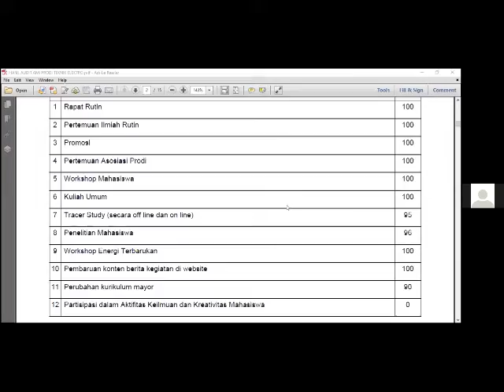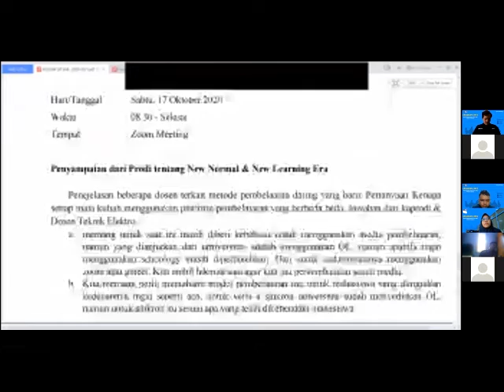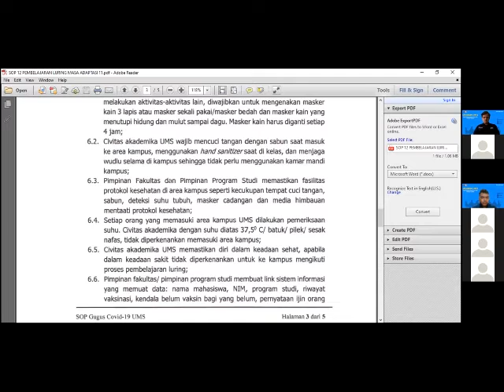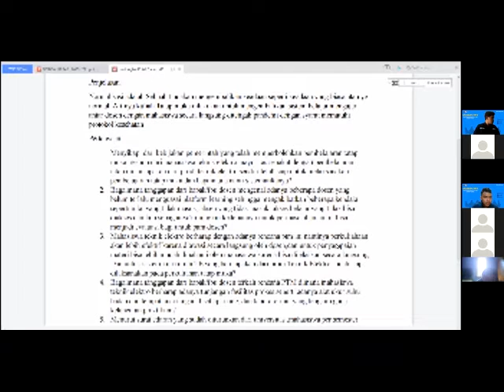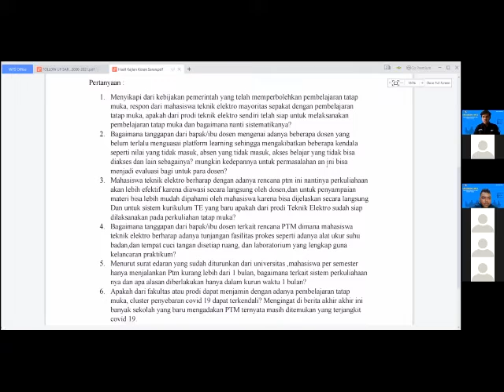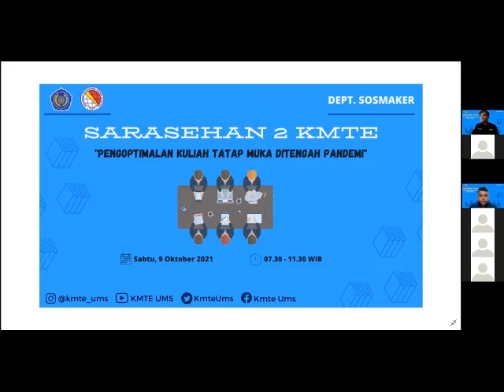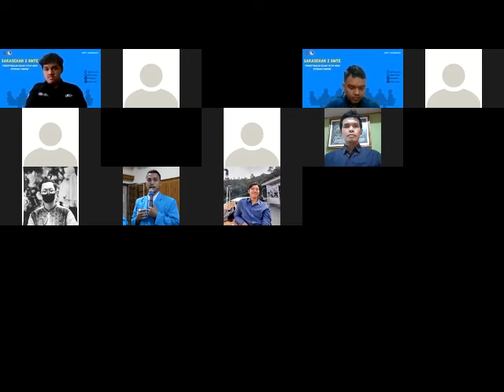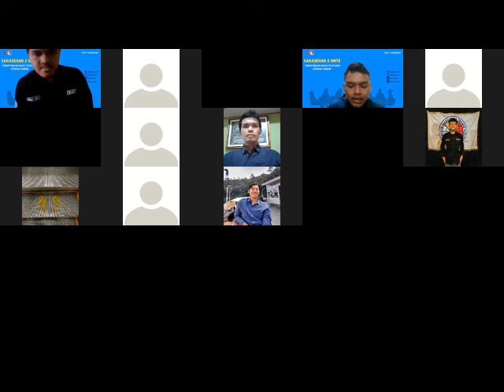SARASEHAN 2 KMTE 2021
[SARASEHAN 2]

Sarasehan ialah pertemuan yang diselenggarakan untuk mendengarkan pendapat (prasaran) para ahli mengenai suatu masalah dalam bidang tertentu, sarasehan kali ini dilaksanakan oleh pengurus KMTE, dosen Teknik Elektro, perwakilan mahasiswa umum Teknik Elektro, dan Komunitas .

Departemen Sosial dan Kemahasiswaan